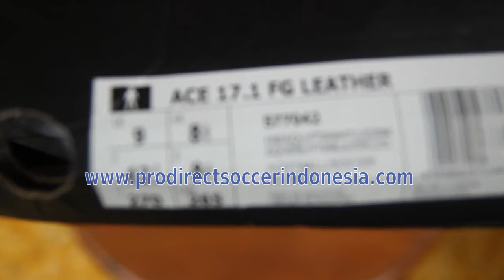Adidas Ace 17.1 FG Leather Energy Aqua White Legend Ink S77042 | Sepatu Bola Original